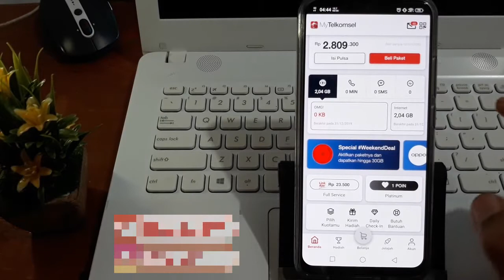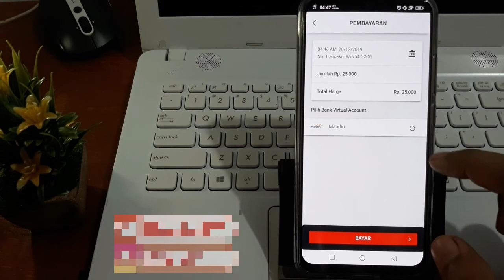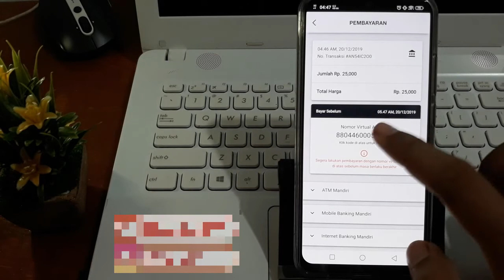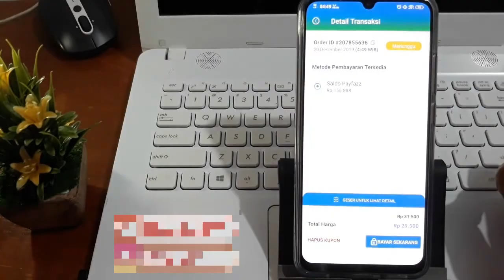Cara isi pulsa di mytelkomsel dengan virtual account